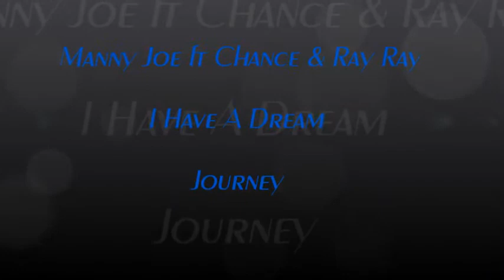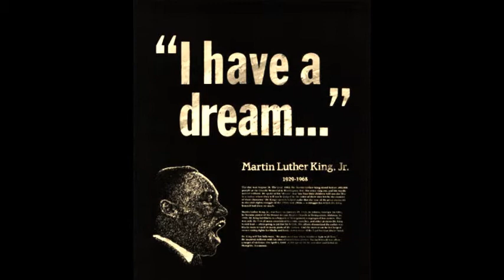Manny Joe ft Chance & Ray Ray "I Have A Dream"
A great song...Motivates all the young once who have big dreams a song that encourages all the young once to believe in life and see how dreams come true Manny Joe Ft Chance & Ray Ray this is for you please watch and show some love great song for all the believers out there may all your dreams come true...